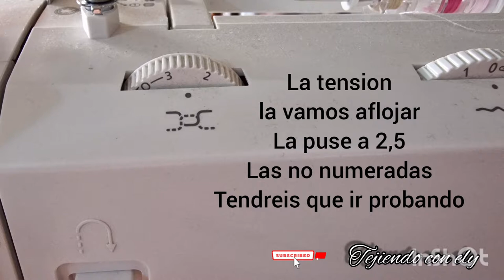[TUTORIAL - DIY] como hacer una camiseta de nudo reversible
En este video vamos hacer la confección de esta camiseta que he llamado tigresa. puede hacerse de varios colores porque la vamos hacer reversible, no se van ha ver lasa costuras.
lo voy a separar en dos videos para que no se haga muy largo y pesado, en cualquier momento podéis cambiar la velocidad para verlo a vuestro gusto.
- los tejidos que he utilizado son licrados, hay que tener en cuenta la elasticidad y calcular la reducción adecuada para quede bien. la aguja especial de licra y el ajuste de la tensión y puntada para la costura salga bien, no salte puntadas, etc.

si quereis que grabe como hacer el patron con su calculo de elasticidad teneis que compartir el video, dar like y comentar.

Si queréis hacerme alguna petición solo tenéis que escribir un comentario aquí, un mensaje a mi Instagram. Las tendré en cuenta y subiré vuestras peticiones lo antes que pueda, tened paciencia que grabar y editar no son 5min.